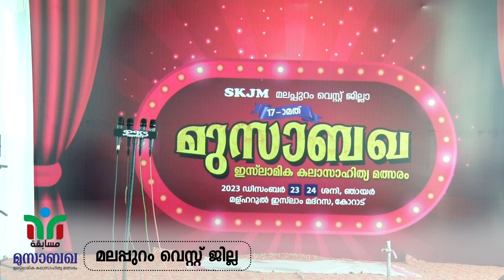GROUP SONG MALAPPURAM WEST DISTRICT